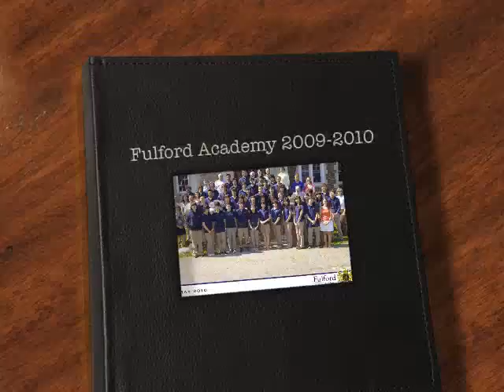Fulford Academy 2009-2010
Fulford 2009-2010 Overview